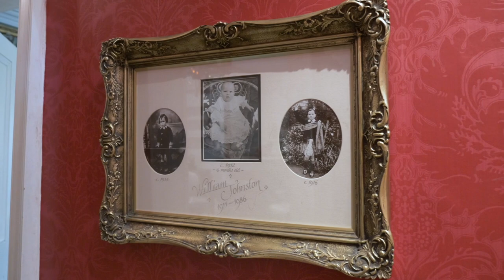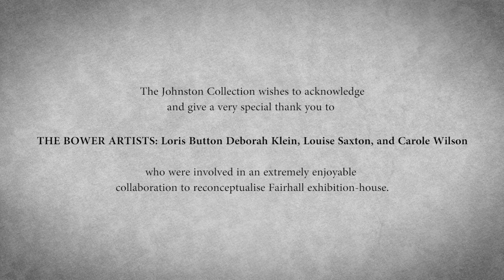The Johnston Collection | PATTERNS OF COLLECTING | FROM THE BOWER at The Johnston Collection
PATTERNS OF COLLECTING | FROM THE BOWER at The Johnston Collection (4 June 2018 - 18 September 2018) is a touring exhibition presenting the artwork and items from the unique personal collections of four contemporary Victorian artists, Loris Button, Deborah Klein, Louise Saxton and Carole Wilson.

The artists are linked by their studio practice, their regional locations and connections and their love of gleaning. Their studio collections range from curiosities, natural history specimens, memorabilia, discarded books and china, fabric, carpet and lino, and old tools of trade.

The definition of a bower includes the idea of an enclosed space; a 'sanctuary' and a space in the natural world, in which objects are gathered.  It has a connection to the garden - to plants, birds and insects and Australia is home to at least seven different types of bowerbirds.

In medieval times the bower referred to a woman's private space.  Aspects of these meanings can be found, to greater or lesser extents, in the works of this particular group of artists, gathered together in this joint exhibition into one large ‘bower’ creating a space in which the private becomes public.

A selection of each artist’s studio collection is installed alongside and responds to William Johnston’s astonishing collection to make this exhibition one not to be missed.